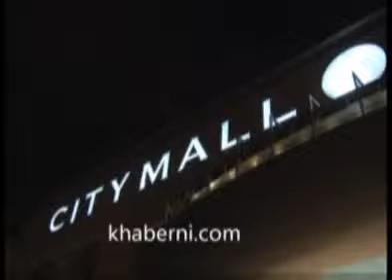حصاد نورمينا مع الإعلامية الاء نصار